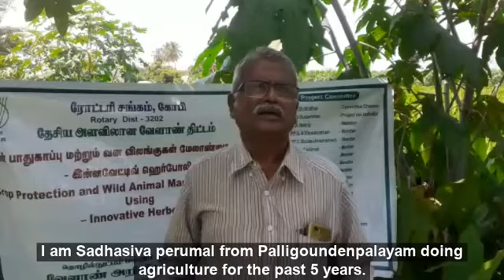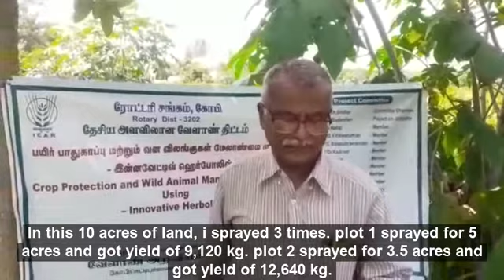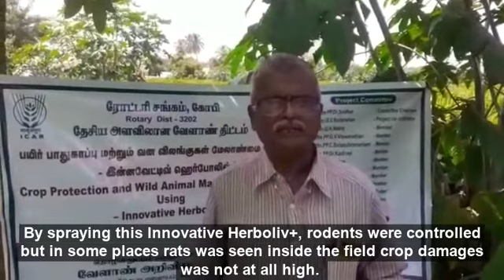"Unbelievable! Herboliv+ Secretly Controlling Rodents, Peacocks & Pests" in Paddy Fields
Do you have a problem with rodents, pests or peacocks in your farm? If so, you may want to try Herboliv! In this video, we'll show you how Herboliv can help you secretly control these pesky creatures.

Herboliv+ is a bio animal repellent and crop growth promoter and  pest control product that uses secret ingredients to control rodents, peacocks and other pests. In this video, we'll show you how to use Herboliv to solve your pest problems safely and secretly! After watching this video, you'll have everything you need to solve your pest problem without resorting to harmful pesticides or other harmful methods.

Our INNOVATIVE product HERBOLIV+ is an innovative bio liquid,acts as animal repellent for agriculture + Crop growth promoter.

SOLUTION !WORKS BEST FOREVER.. SINGLE ORGANIC PRODUCT WHICH SOLVES ALL YOUR PROBLEMS. INNOVATIVE HERBOLIV+ ...NOW WITH DRONE FACILITY AVAILABLE...

BENEFITS:
A good pest control for plants.
Improves microbial growth.
A good nutrient absorption.
Helps to increase your soil's water retention by acting as bio fertilizer.
Being bio, Protects crops from wild animals.
Acts as animal repellent for agriculture + Crop growth promoter.
Improves crop yield.
Improves plant nutrients.
Improves shelf-life of end produce.

TNAU CERTIFIED PRODUCT.

Customer Care & Whatsapp Bot:  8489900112